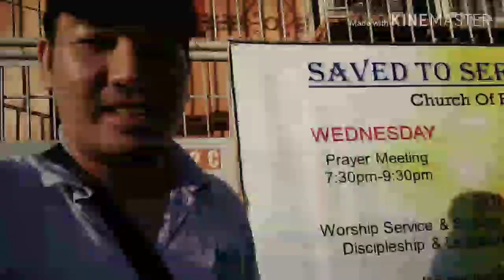Vlog#5: Balik alindok program PART 2